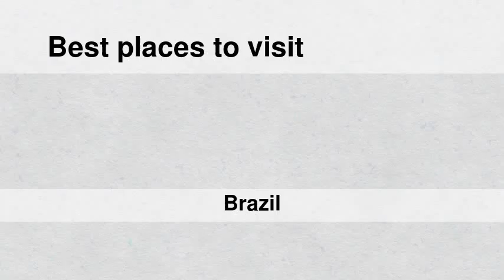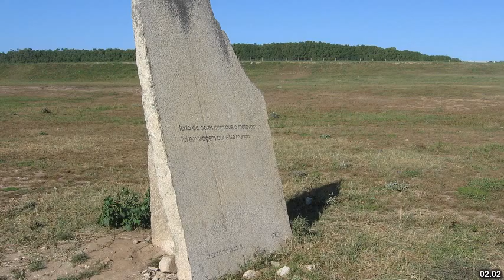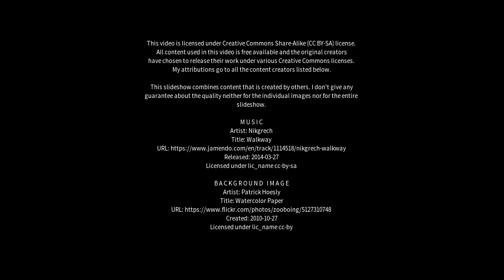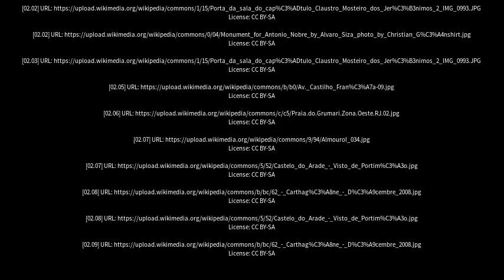Best places to visit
Best places to visit - Castilho (Brazil) Best places to visit - Slideshows from all over the world - City trips, nature pictures, etc.